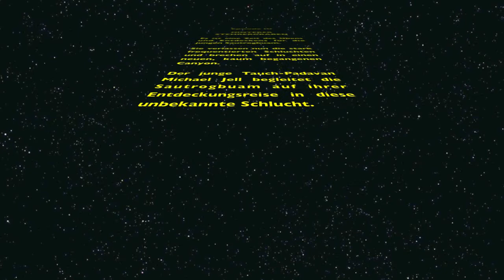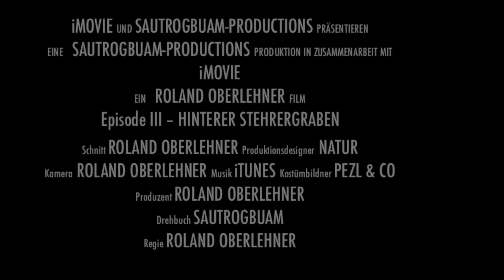Hinterer Stehrergraben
Canyoningtour "Hinterer Stehrergraben"